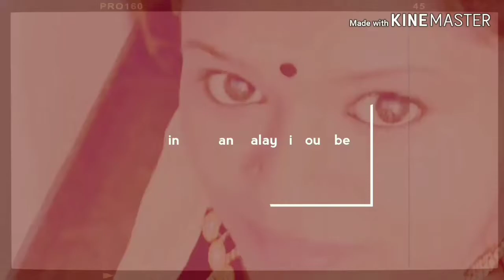Breakfast recipe for weight loss# how to make uppumav and Healty